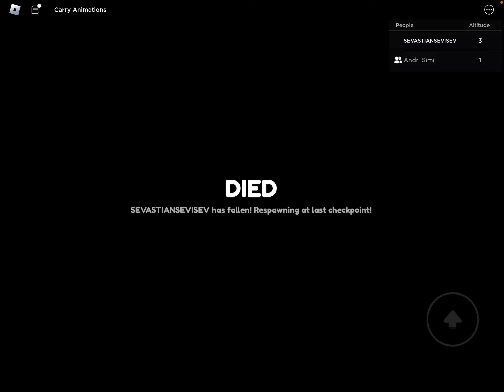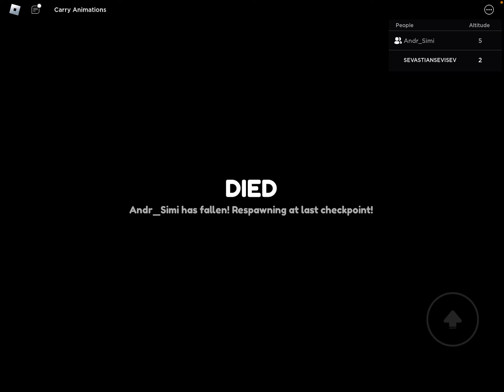NOUL UPDATE! Carry Me! #8 | Roblox #171 CU ANDREI